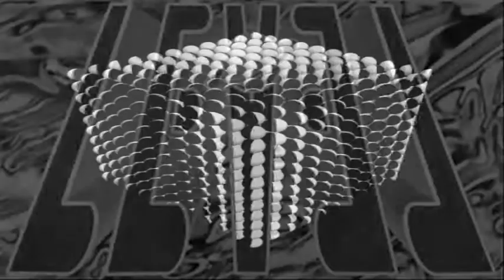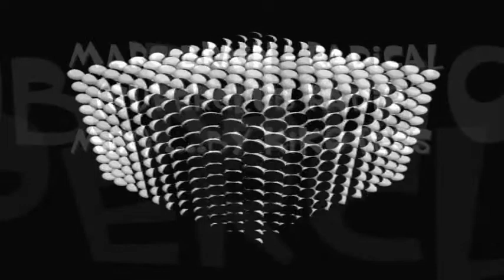MARC BRAIN - Radical (superclub radio mix) ....by kikotess